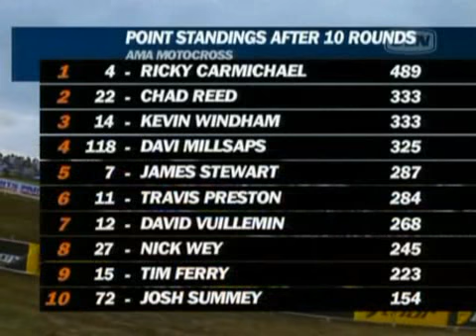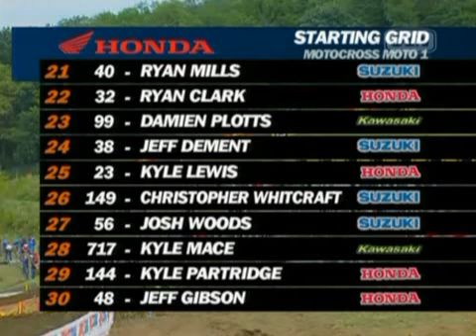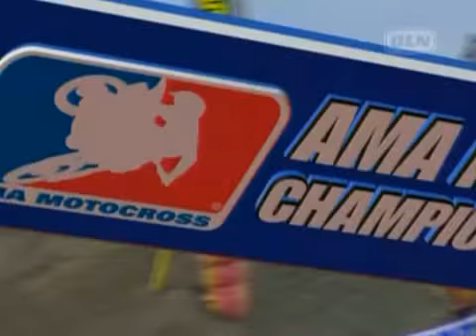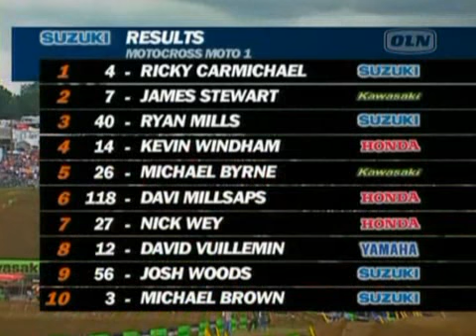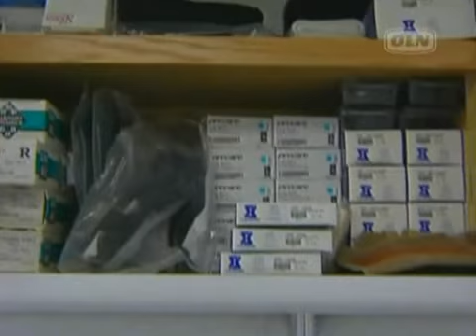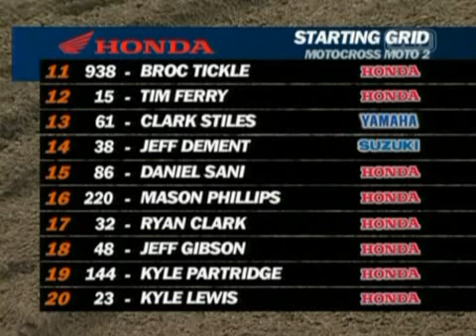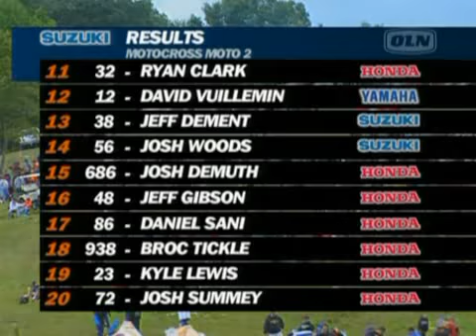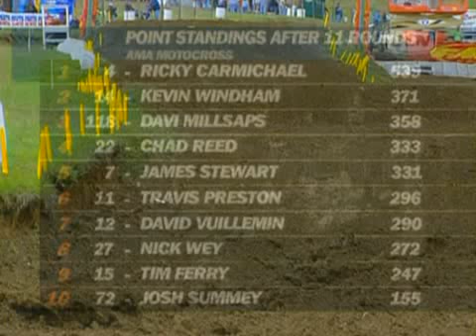AMA 2006 MX 11 SteelCity